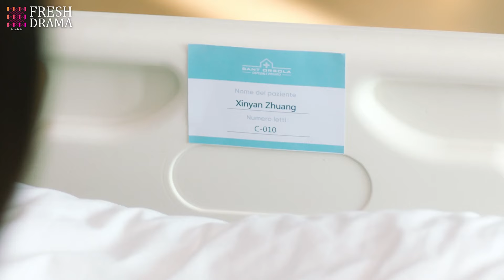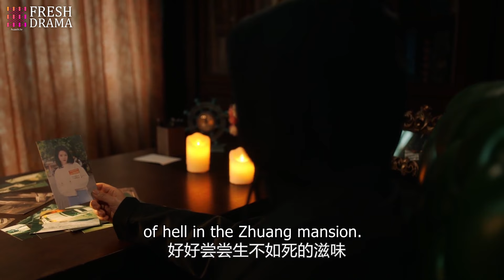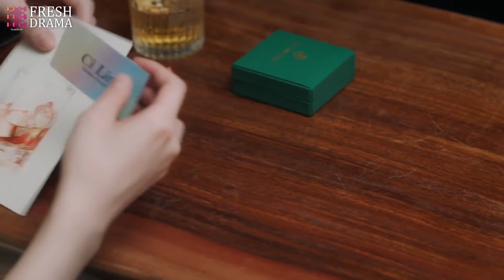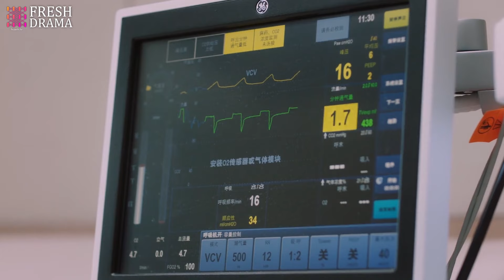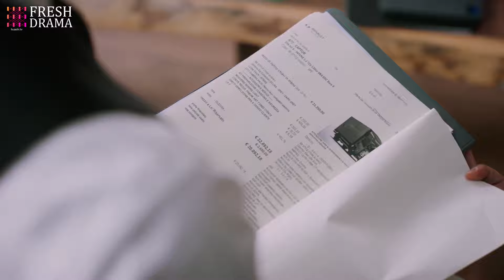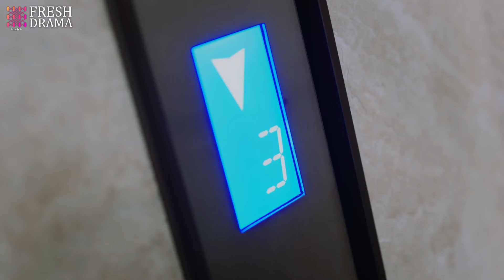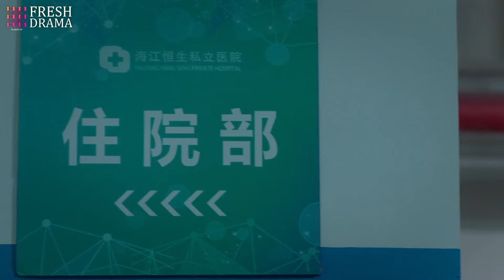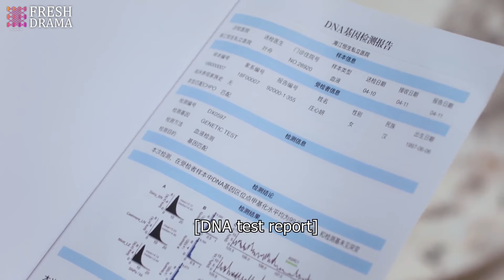FULL| The girl woke from a coma to find the handsome president as her fiancé, changing her fate.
DRAMA NAME:My Lethal Man